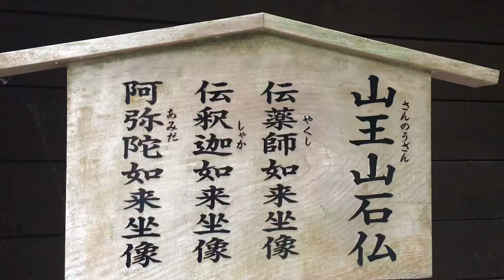日本の科学は世界一？ 紫外線照射装置による苔の除去作業 現場公開 山王山石仏 文化財保存 国宝臼杵石仏 九州大分 パワースポット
紫外線照射装置を用いた磨崖仏着生生物の除去
国宝 臼杵石仏 山王山石仏 文化財保存

九州大分 パワースポット
 大分県臼杵市深田